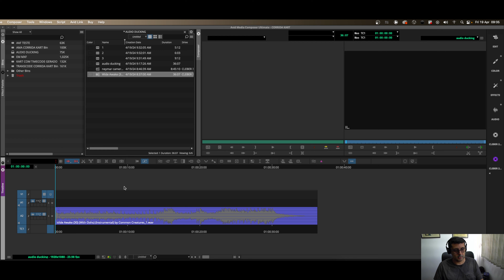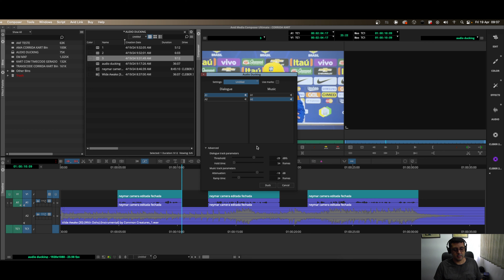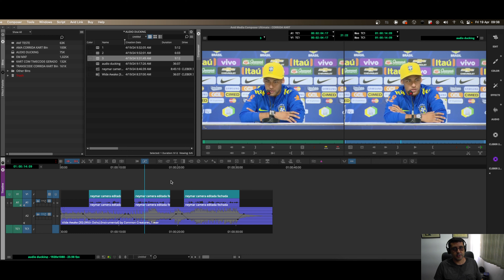ÁUDIO DUCKING (AJUSTE AUTOMÁTICO DE ÁUDIO) - AVID